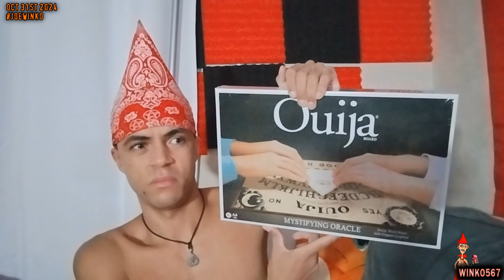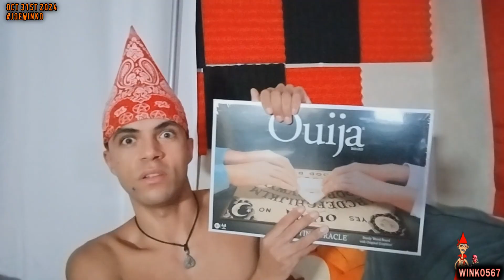More Amazon Presents From Bill (Oct 31st 2024) | Joe Winko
Thanks so much to Bill for these AWESOME Amazon Presents! 😁😁😁